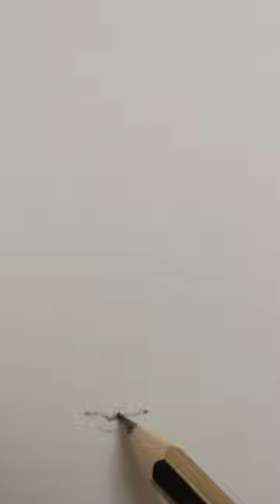Bài 13: Hướng dẫn Cách vẽ và tô môi Phật | Admin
1. Ghi âm toàn bộ Kinh Địa Tạng Bổn Nguyện (file mp3)
3. Trước mỗi phẩm ghi thêm “Tham gia Cộng Đồng Địa Tạng Bồ Tát”
4. Đồng ý cho kênh đăng video.